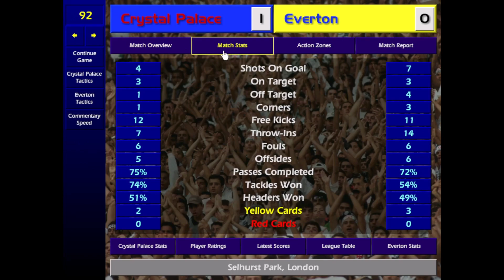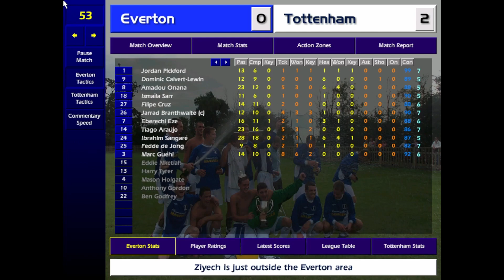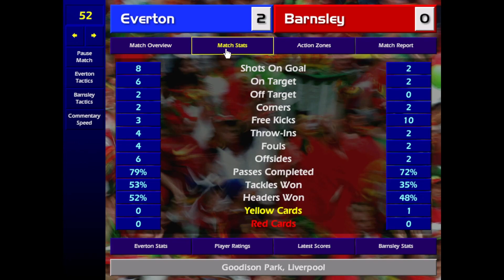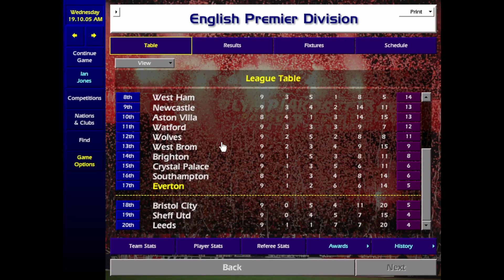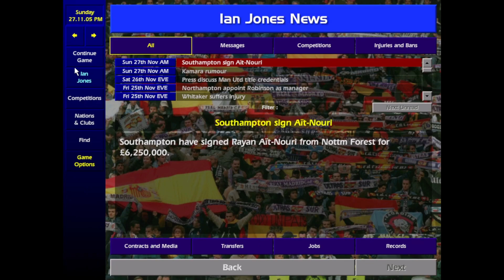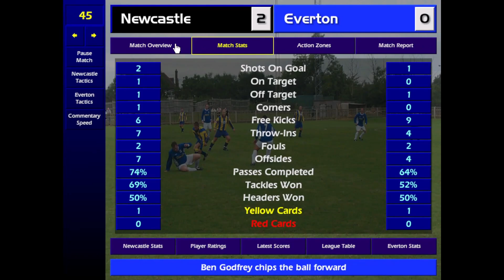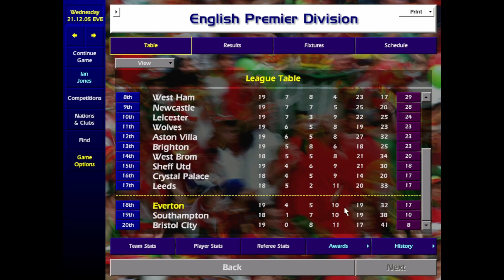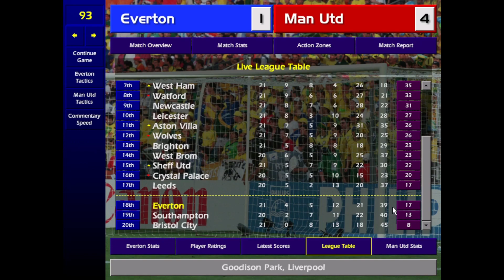Championship Manager 01/02 Everton RTG Season 5 Part 1 l RELEGATION BATTLE!!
Championship Manager 01/02 Everton RTG Season 5, We have started season 5 very poorly we have only managed to win 4 games in 22, we are starring a relegation battle in the face, will be able to turn this season around and avoid the drop?

I have started to film the season's in two parts, i will be playing upto the end of December in part one and from January to the end of the season in part 2 :) To make the episodes a little more streamlined time wise :)